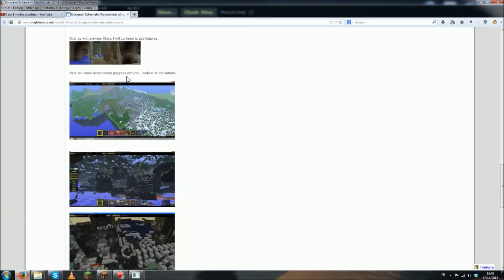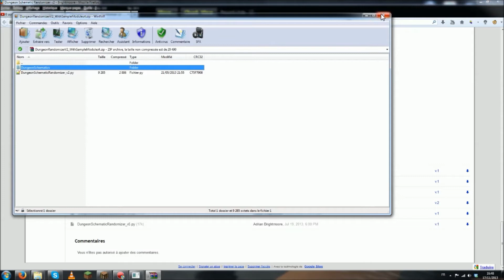tuto mc edit 43 faire des donjons aléatoire